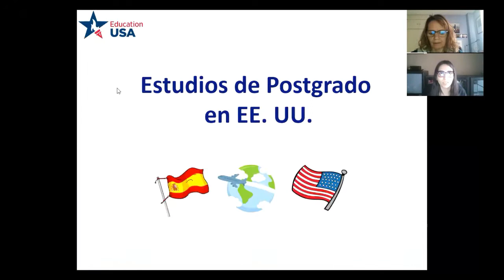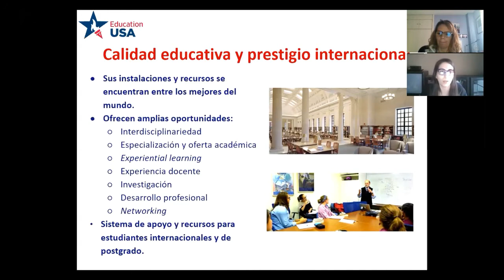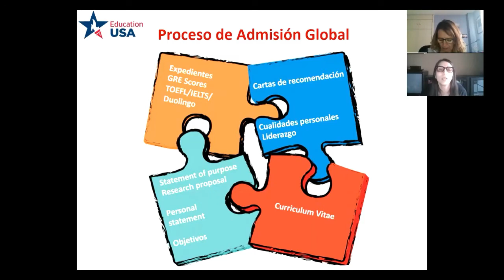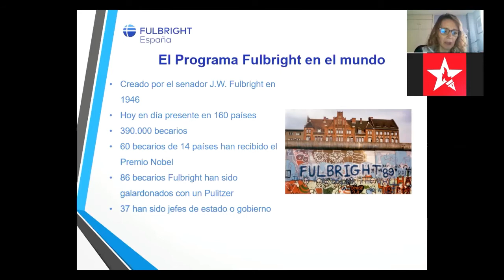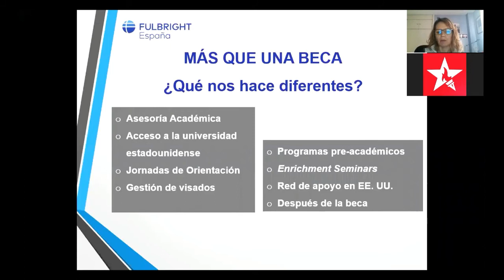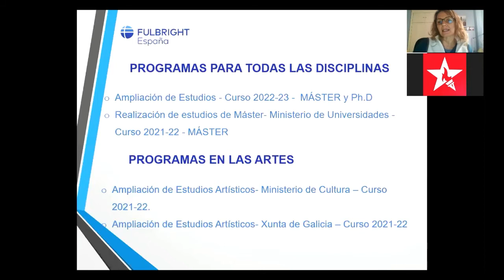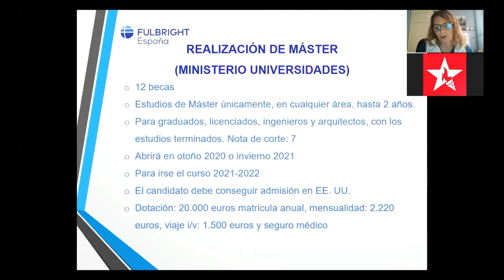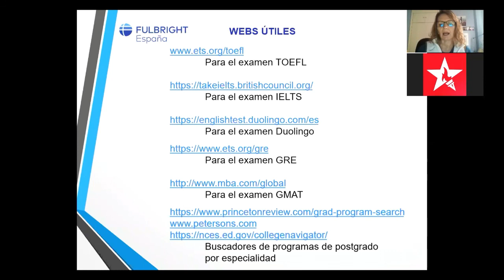Becas Fulbright y Estudios de Postgrado en EE.UU.